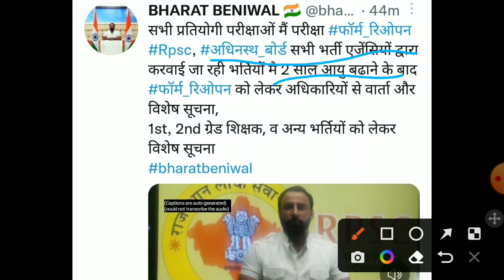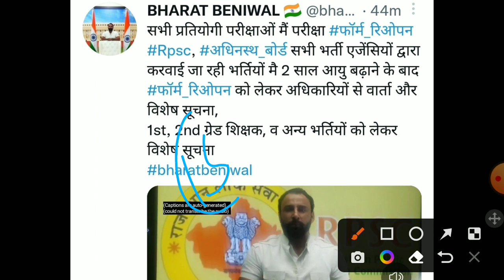Rajasthan forest guard exam date 2022/vanrashak vanpal exam date2022 |forest guard exam latestupdate